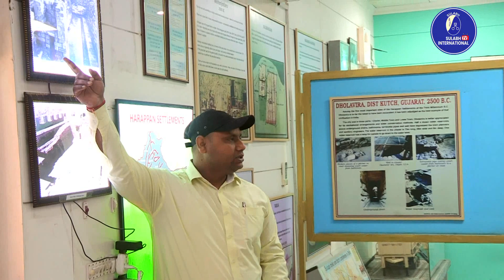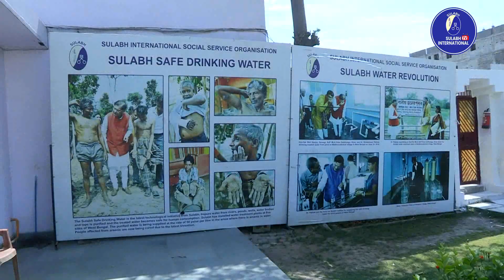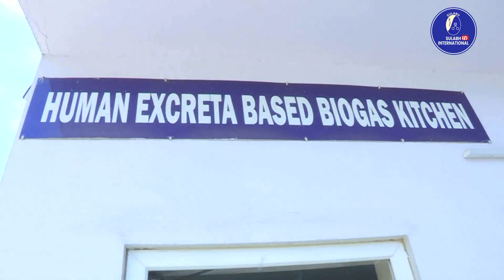Guests at Sulabh Campus – March 28, 2023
A group of 40 GNM students of 1st year nursing from Saviour College Of Nursing, New Delhi, visited Sulabh Campus today, March 28, 2023. The guests were warmly welcomed and taken to the Sulabh Public School, where they keenly observed the Sulabh School Sanitation Club students who are learning to make sanitary pads. Sulabh takes pride in mentioning that the guests showed keen interest in visiting the Museum of Toilets which has a rare collection of unique artefacts, pictures and objects, detailing eye-opening, historic evolution of toilets from 2500 BC till date. They also viewed the newly established Sulabh International Museum of Water Education, the first of its kind in India.

They also examined the models of Sulabh’s innovative technology-based twin-pit-pour-flush toilets, public toilet-based biogas plant, Sulabh Water ATM that provides affordable and cheap water to the neighborhood of the organization, Sulabh Health Centre and the Kitchen that uses methane from the biogas plant as fuel.

At the end, the guests had an interaction with Dr. Bindeshwar Pathak, Founder, Sulabh Sanitation and Human Rights Movement. While parting, they expressed their joy on having visited Sulabh.

Sulabh family thanks all the guests and hopes that their visit was purposeful and a unique learning experience.